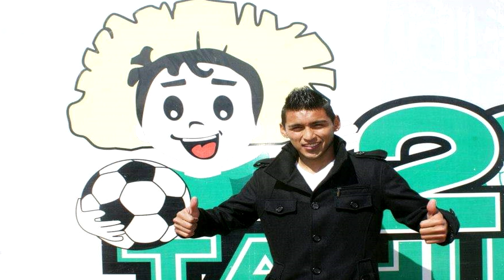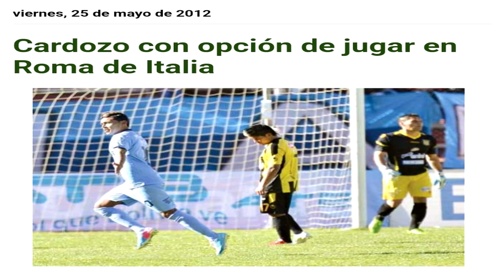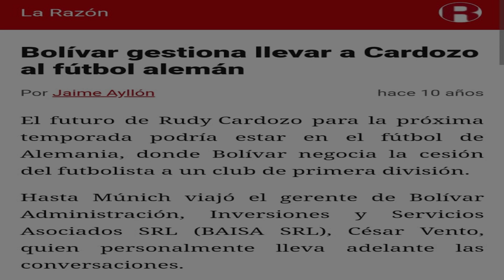RUDY CARDOZO, NO todos los caminos llevan a Roma// EXPEDIENTES ARCHIVADOS// MFB 🌠⚽🇧🇴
Expedientes archivados, una sección que repasa la historia de jóvenes promesas de nuestro fútbol que pintaban para cracks, que vistieron la camiseta de la selección e incluso muchos de ellos tuvieron un momento de gloria, pero lamentablemente por diversos motivos no llegaron a consagrarse o ni si quiera en muchos de los los casos cumplieron las expectativas.

Hoy Rudy Cardozo, NO todos los caminos llevan a Roma.